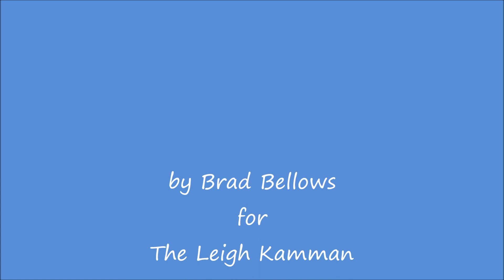Gunther Schuller 1960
In 1959 Gunther Schuller released the album Seven Shades of Paul Klee which featured his musical interpretations of the art of Paul Klee.  He came to Minneapolis to perform with the Minneapolis Symphony and Leigh Kamman interviewed him about the concept of musicians and composers and graphic artists interpreting each other in this fascinating conversation.